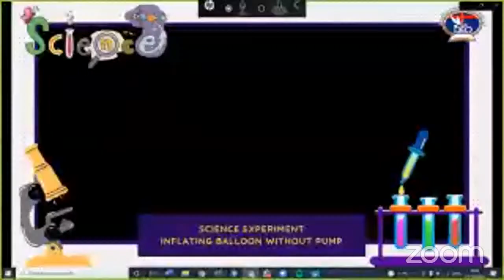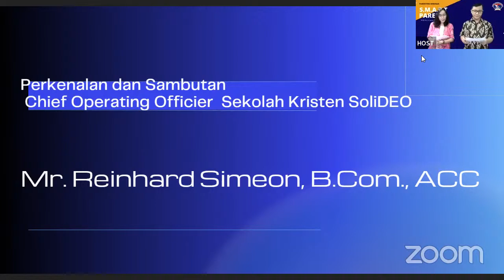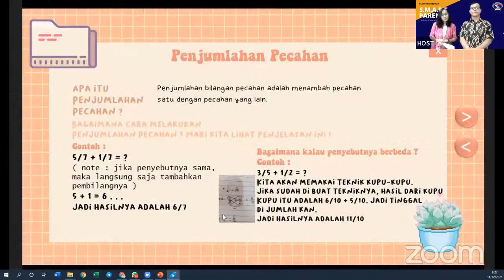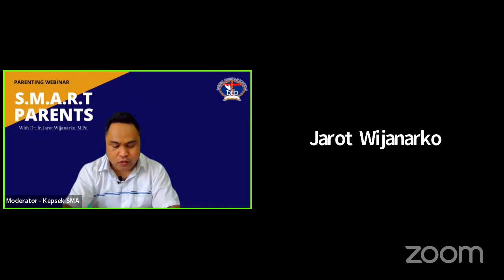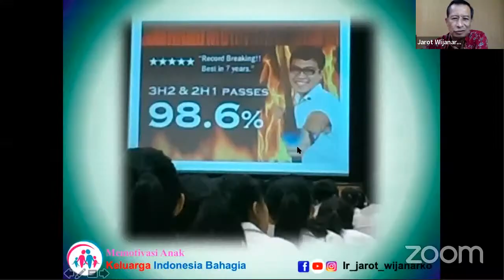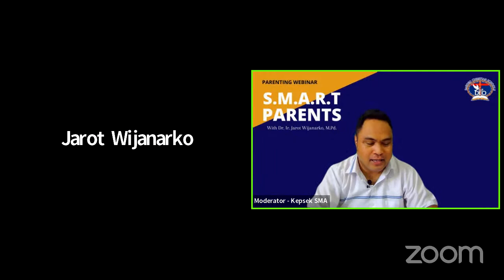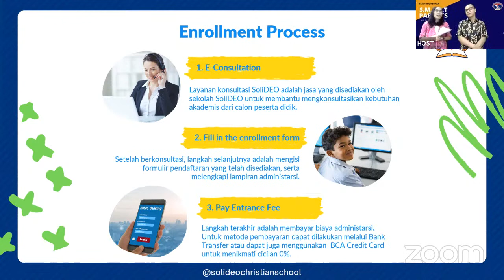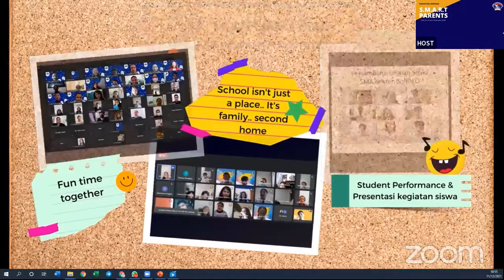S.M.A.R.T. PARENTS - Webinar Parenting Sekolah SoliDEO X Dr. Ir. Jarot Wijarnako M.Pd.